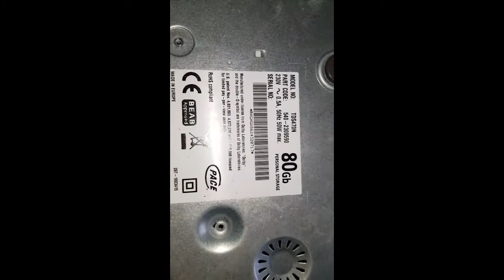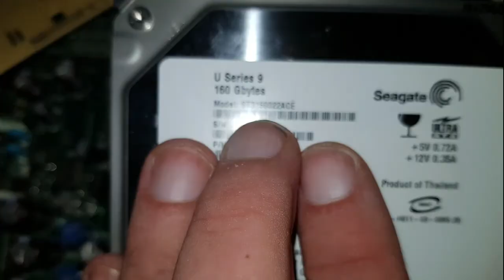Inside a Sky + HD box.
For scrapping and gold recovery.  I was inspired to do this video by the happy scrapper. He did a Sky box once and this is very different.

Sorry I am working in my editing and will get a better set up for videos soon. This way you can see the depopulating boards and pins and then refing of the gold and silver.